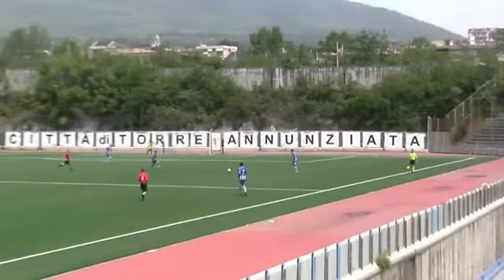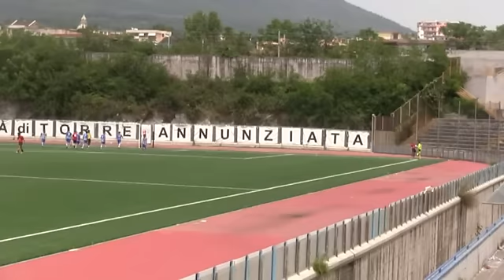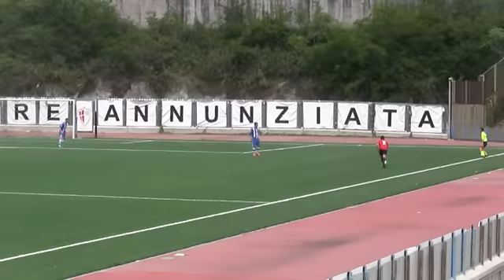Diaz Ottaviano Real Marchesa 2 3 Secondo Tempo